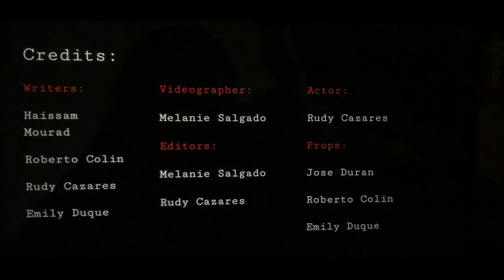"Red Butterflies" by Magnolia Science Academy